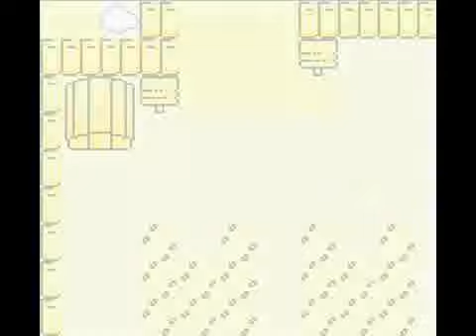Harvest Moon GBC 2 - O caça insetos